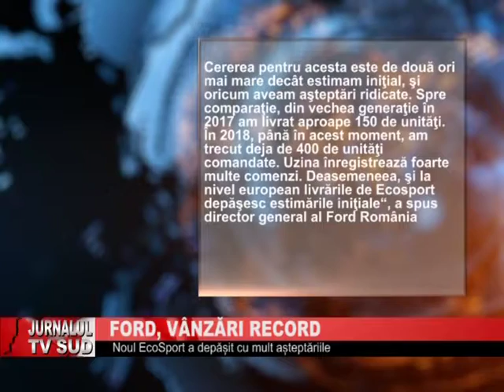FORD, VANZARI RECORD